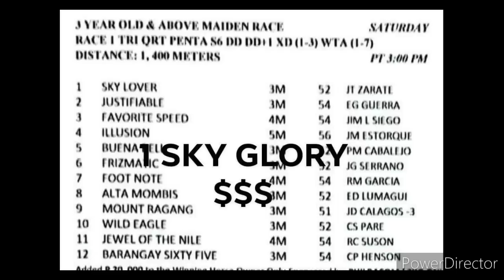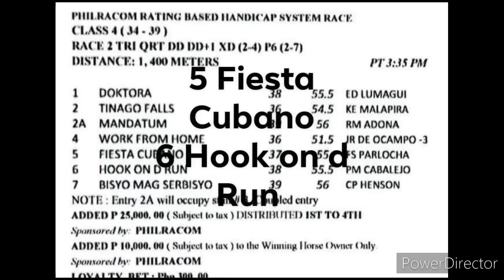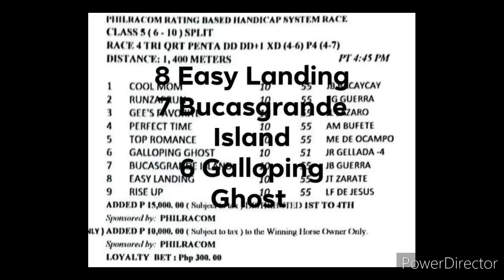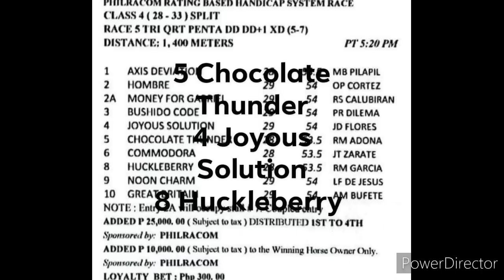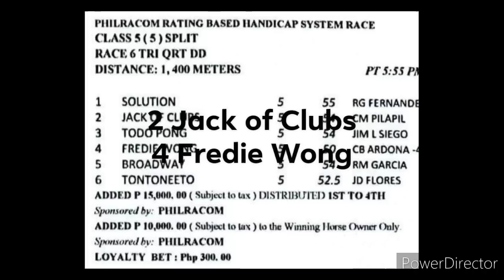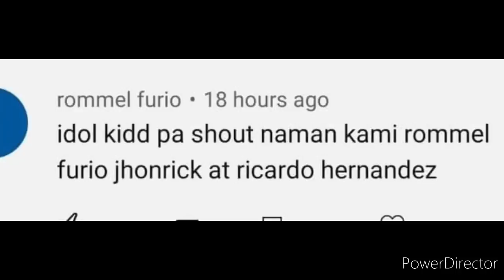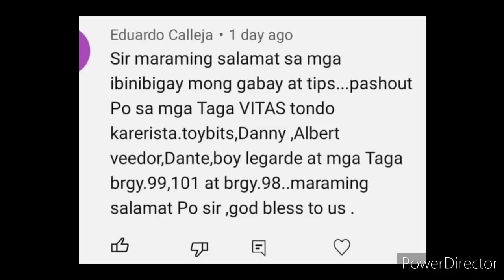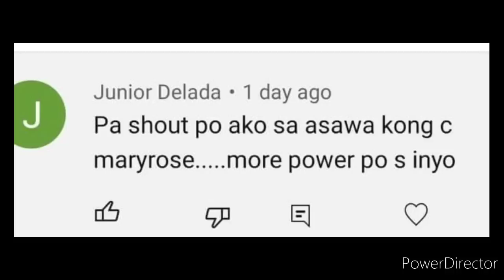MMTCI KARERA TIPS AND ANALYSIS BY @kiddsexam74 FEBRUARY 11, 2023 SABADO START TIME 3 PM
KIDD$ EXAM
MMTCI SABADO